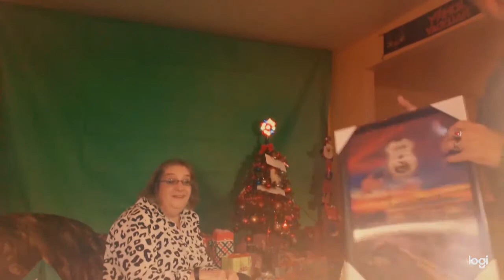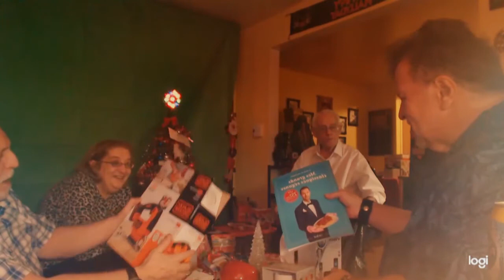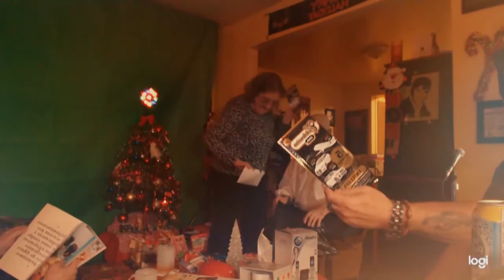Noel 2019 chez claude